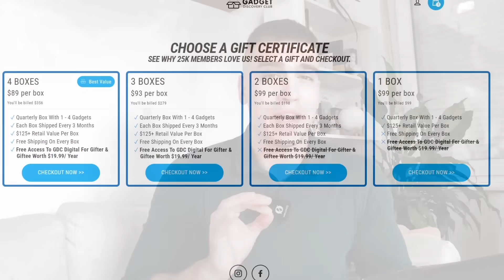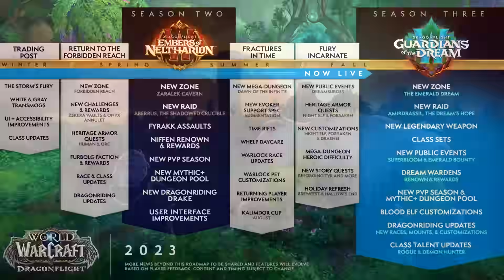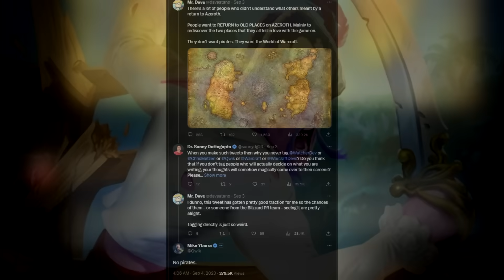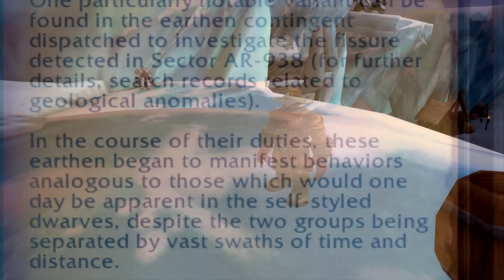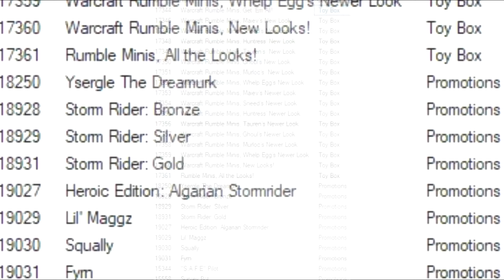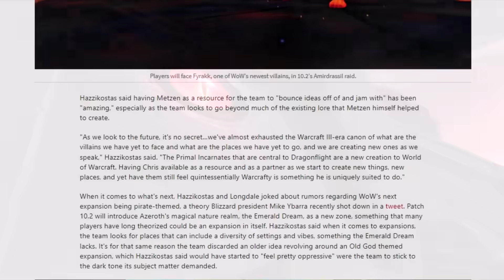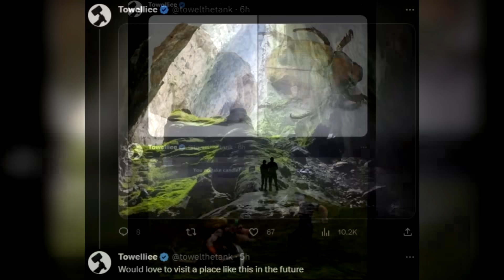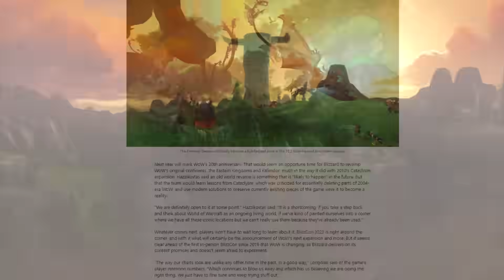All ACTUAL 11.0 LEAKS! No Speculations Just Facts!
Listing ALL actual evidence we have for the next wow expansion with absolutely minimal speculation

So Blizzard just posted the Blizzcon preparation which obviously signals something storm and elemental related with runes, furthermore we got like 10 things more.

Datamined dwarves, void models, ethereals, and a new continent. Let's get into straight out evidence for the next expansion. We've all been speculating having our own predictions but in this video I don't want to give you predictions I want to compile every single next expansion bit of evidence we had gotten, from void presence, to the new continent essentially being confirmed to all the new items as well as the actual leaks and I want you to make your own prediction based on that.

The announcement will be happening in just a bit over a week, so there is still time to make your final predictions on what 11.0 is about. So let's cut the fat, the speculations and lets dig into the meat of the next expansion.